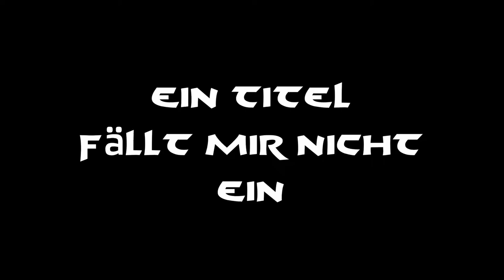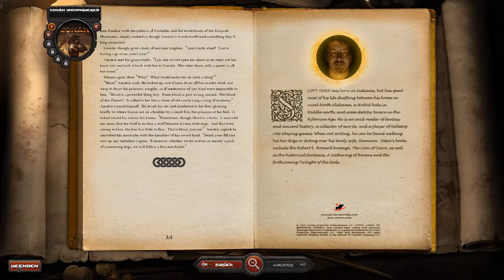Conan Unconquered - Angezockt/Angespielt - Wüstenwinde - Teil 1 - [Lets Play] Deutsch German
Infos zu Conan Unconquered

Entwickler: Petroglyph

Herausgeber: Funcom

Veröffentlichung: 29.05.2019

Genre: Rundenbasiert, Strategie, Indie

Plattformen: Microsoft Windows

Modi: Einzelspieler, Online-Koop